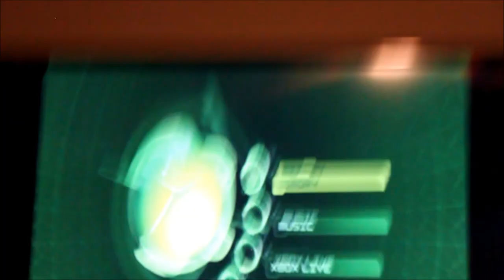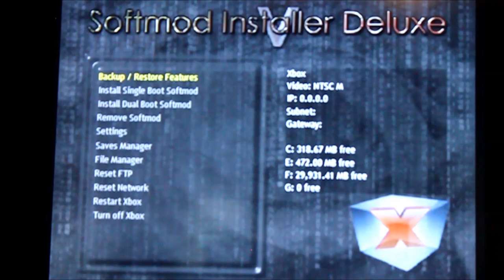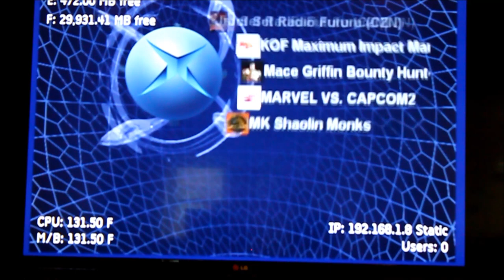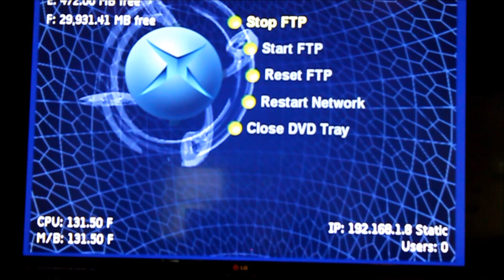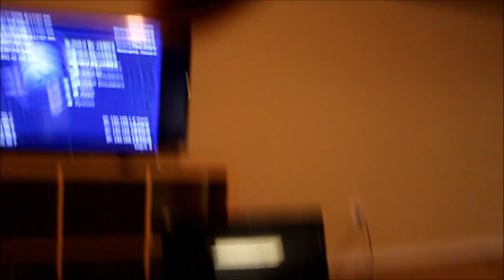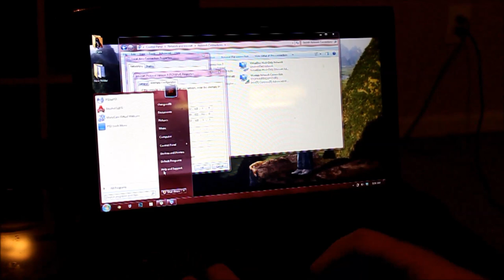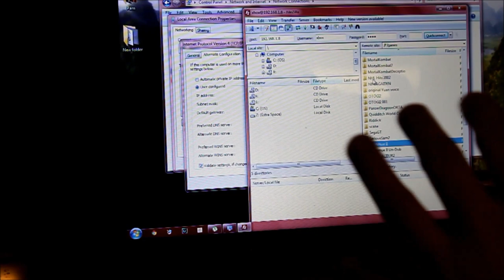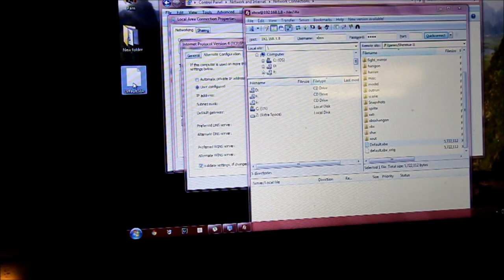How to Mod your Xbox for Shenmue 2 Hacking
In this video, I show you the overview of soft-modding the Xbox and putting Shenmue 2 on the hard drive.

RIP Xbox-scene.org